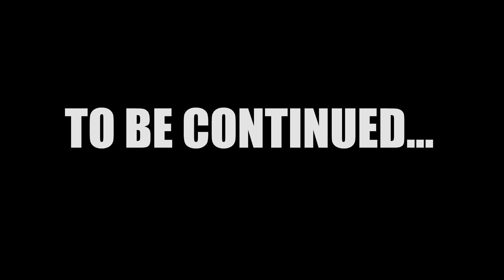TDOS: My Way 2 - "The Invention Heard Around The World"